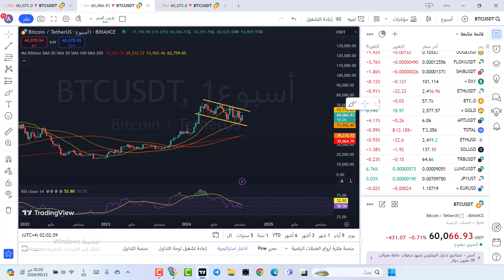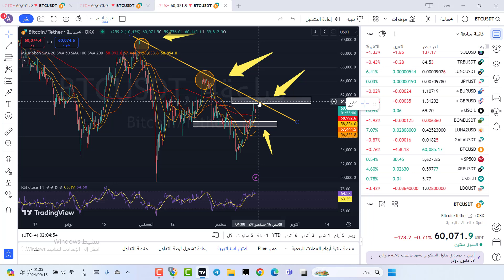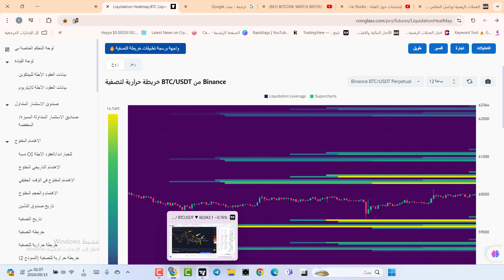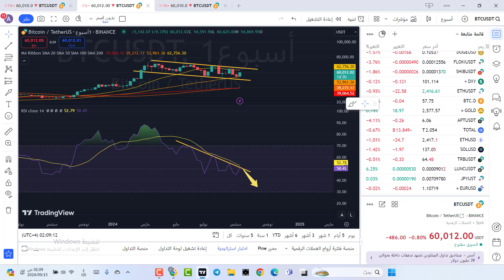البيتكوين: شاهد قبل الـ 48 ساعة القادمة!! توقعات أسعار BTC وأخبار العملات المشفرة اليوم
للتسجيل في منصة اكسنسنز
رابط تسجيل في منصةbingxبدون توثيق

650$هدية كحسومات على رسوم التعامل بهي المنصة